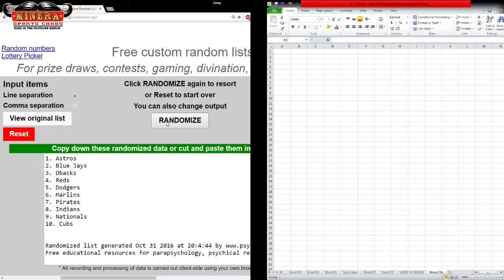Giveaway~Pick Your Team~2016 Topps Gold Label Baseball 16 Box Case Break #1